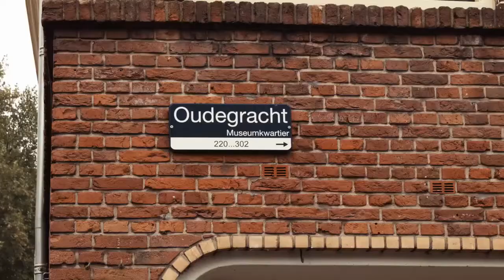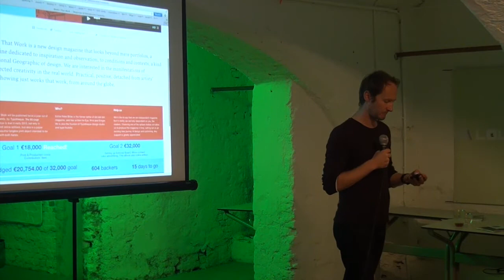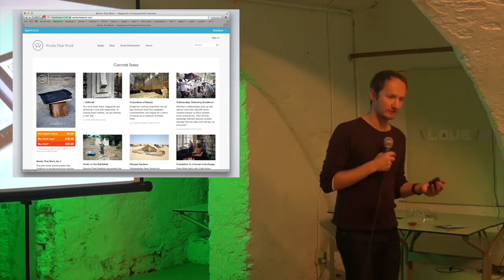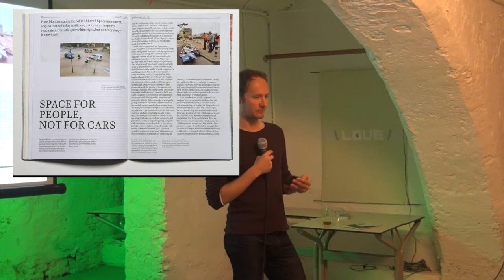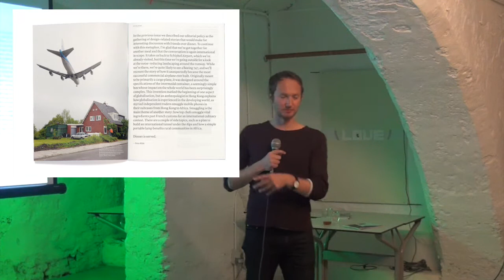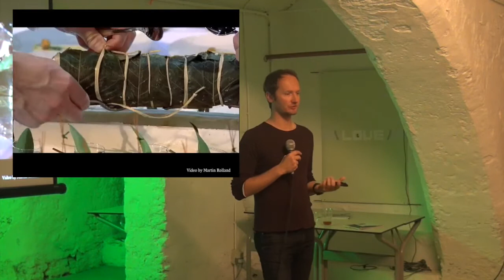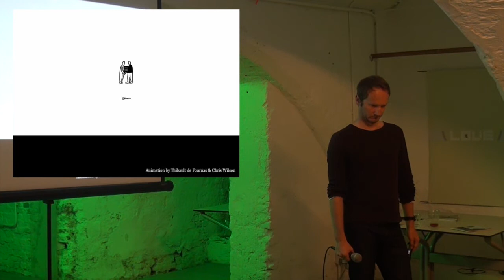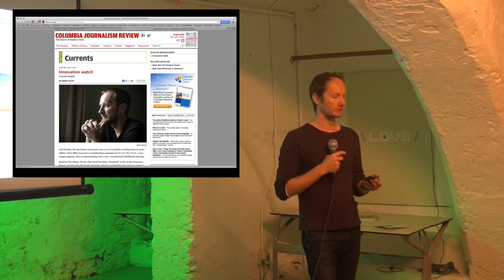Peter Bil'ak: Works That Work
Peter Bil'ak at CreativeMornings Utrecht.